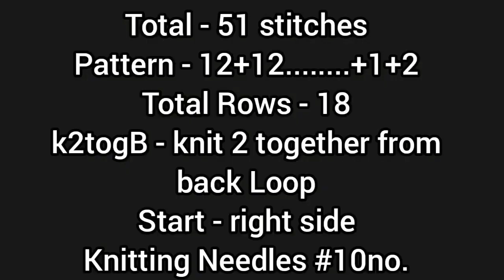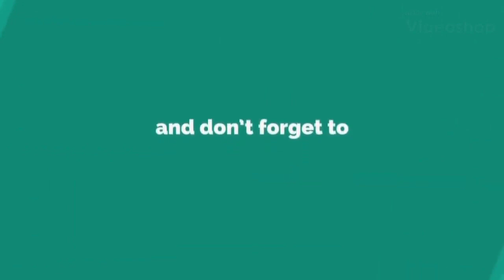New knitting design/pattern #1277 for cardigan, sweater, jacket, frock ||in hindi